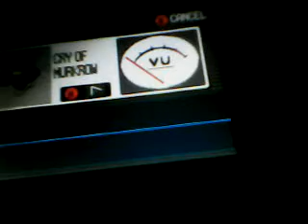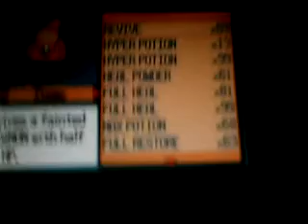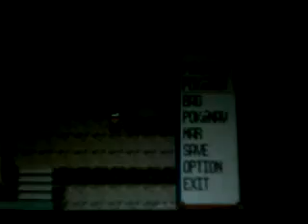pokemon sapphire.3gp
that's my all Pokemon at sapphire version if you what to buy it you gonna text me her at my account on YouTube  i have a lot of legendary and rare Pokemon...